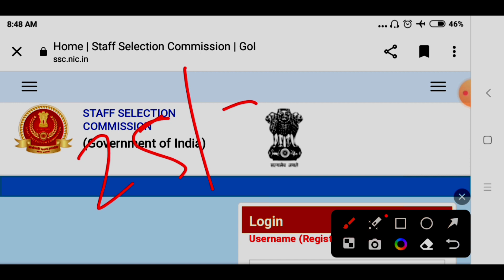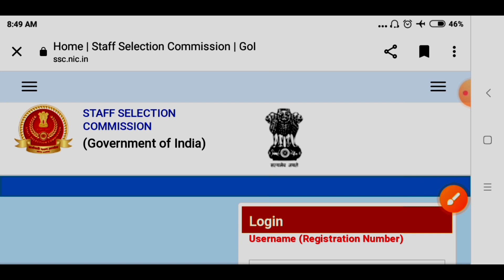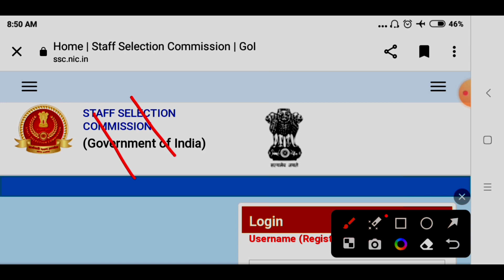SSC MTS CUTOFF 2023// एसएससी एमटीएस की कटऑफ बहुत कम जाएगी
Ssc mtsssc mts cutoff 2023ssc mts cut offssc mts 2023Ssc mts cutoff